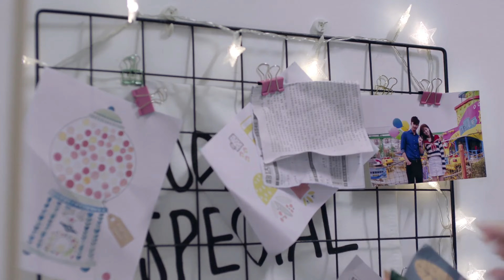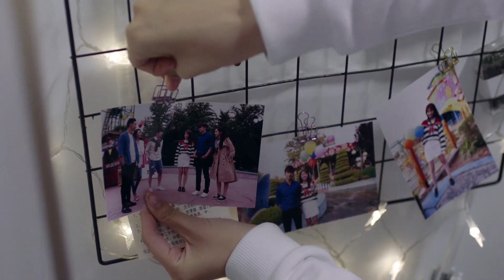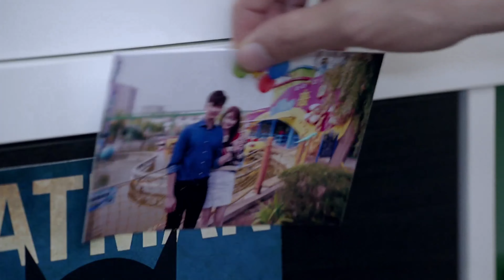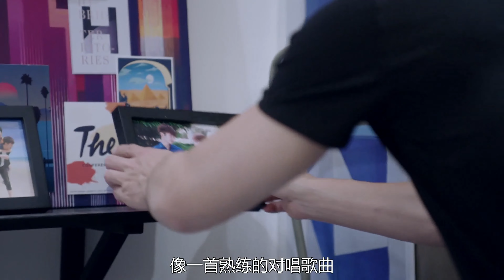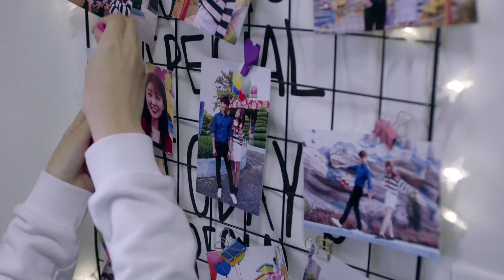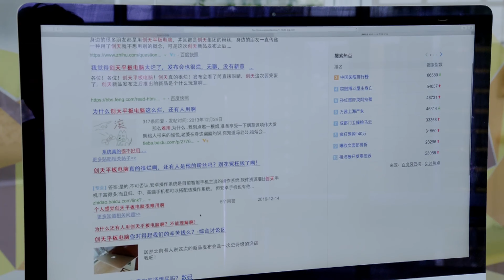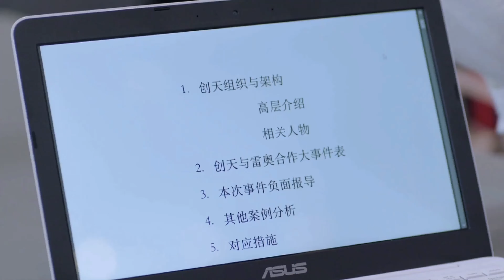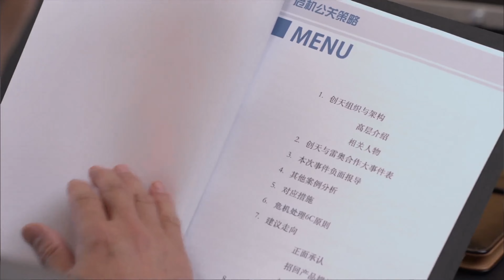當腹黑的公關總監愛上善良溫暖的便利貼女孩#沈月 ☀️｜ENG SUB【總監的便利貼女孩 Fated to Love You】▶ 16｜公關精英#王鹤棣 表面高冷實則愛無能，便利貼女孩憑熱情拿下霸總💕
📺《總監的便利貼女孩》Fated to Love You 當腹黑的公關總監愛上善良溫暖的便利貼女孩#沈月 ☀️｜公關精英#張翰 表面高冷實則愛無能，便利貼女孩憑熱情主動拿下霸總💕，🔥️火熱更新中（20:00pm, GMT+8 二集連播）

💬劇情簡介：
      單純善良的正義少女林子渝幸運的加入了菲林公關公司，卻又很不幸的和她的天才上司隱富族樊書臣結下了梁子，工作中交惡頻頻，日子過的戰戰兢兢。誰料從林子渝加入公司那一天起，菲林公關屢屢發生商業洩密事件，樊書臣懷疑的焦點集中在了林子渝身上，可是在與林子渝的一來二往中，兩人卻互相欣賞愛慕。樊書臣的另外三個死黨朋友，也相續和林子渝產生了交集，對林子渝的身份各有推測，更讓樊書臣一頭霧水。隨著公關危機的日漸顯露，樊書臣的對手洛宗良浮出水面，原來他才是背後陰謀的製造者。而且洛宗良與林子渝的關係並不簡單，難道林子渝真的是洛宗良派駐到曼林公關公司的高級商業間諜。樊書臣和林子渝都陷入了愛恨糾葛之間，但真相大白之後，在兩人的共同努力下，不僅巧妙的懲罰了洛宗良，兩人的愛情也終於開花結果。
🌟主演：劉芮麟 /張雲龍 /張翰 /沈月 /喬欣
🔢集數：38集